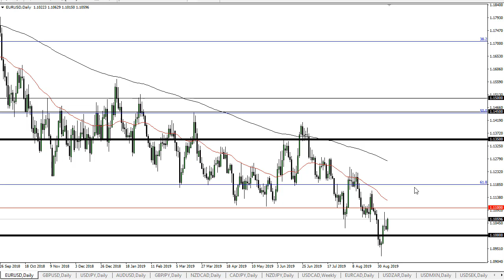EUR/USD Technical Analysis for September 10, 2019 by FXEmpire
The Euro rallied a bit to start the week, but quite frankly faces a ton of resistance above that should continue. For the full article go - EUR/USD Forecast September 10, 2019, Technical Analysis.